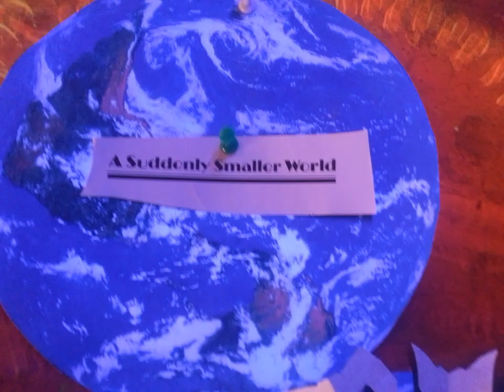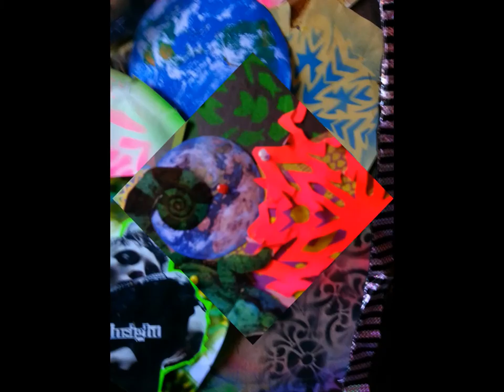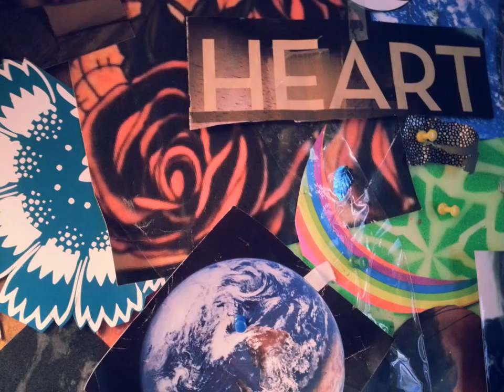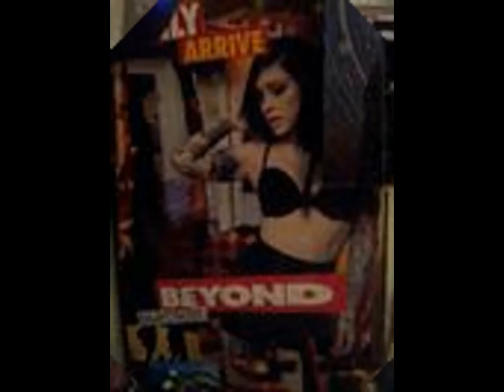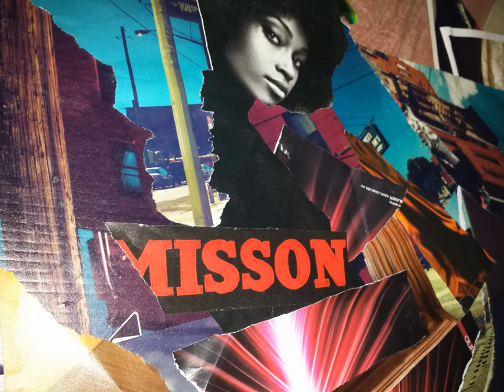A WORLD FULL OF COLOR